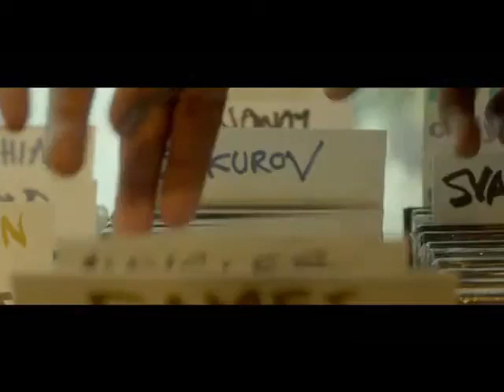Me and Earl a clip from Dr. Summer Show